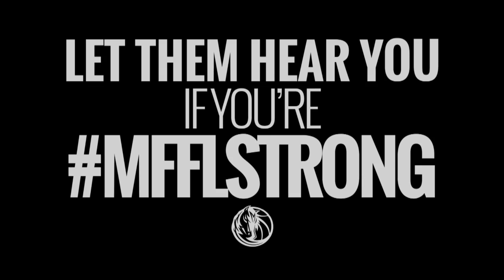Dallas Mavericks Playoff Hype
Playoff hype I cut together during the Dallas Mavericks battle against the San Antonio Spurs. I was honored that the video played in two of the three home game to get the crowd on their feet